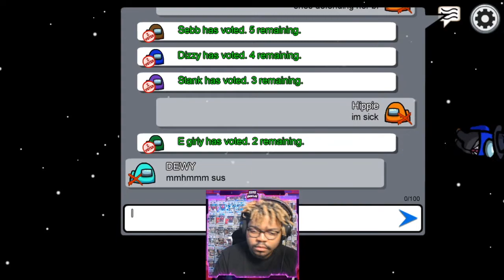Sebb is Third Imposter of the YEAR! | Among Us Gameplay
I accuse the imposter ON THE FIRST ROUND AND HE DOESN'T GET VOTED OUT?!

WELCOME TO HOODSTOCK!!